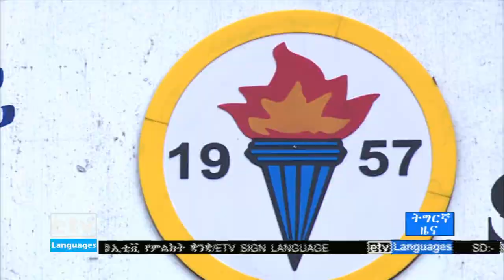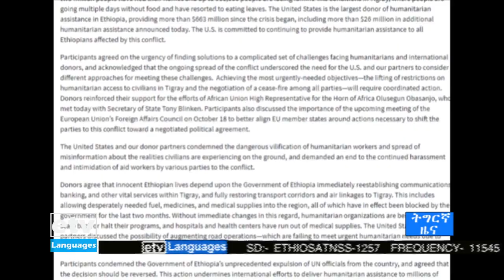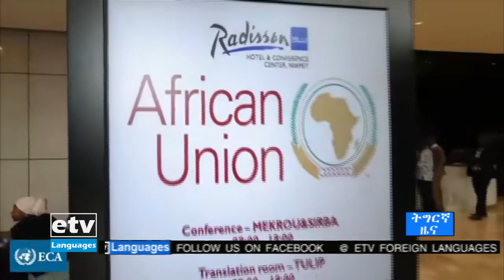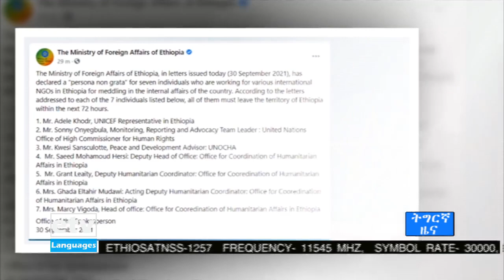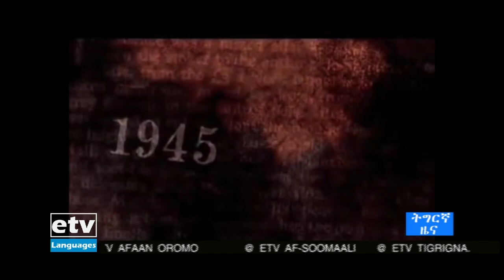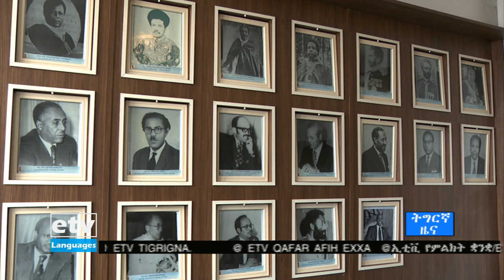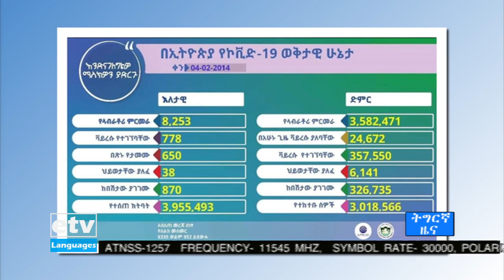ዜናታት ኢቲቪ ትግርኛ 05/02/2014 06:00